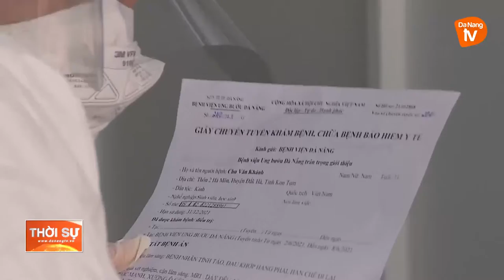ĐÀ NẴNG XÉT NGHIỆM NGẪU NHIÊN 10-30% NGƯỜI ĐẾN BỆNH VIỆN, ĐỊNH KỲ 1 THÁNG/LẦN